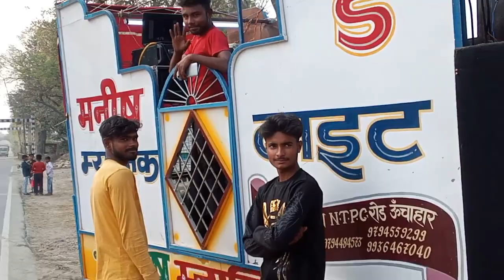14 March 2023